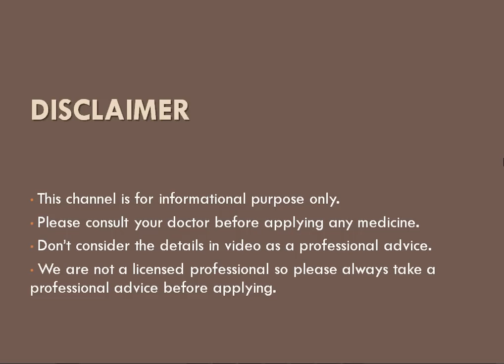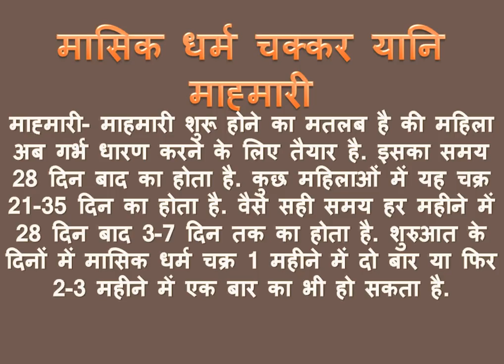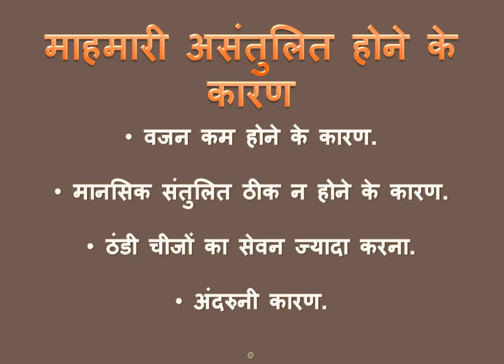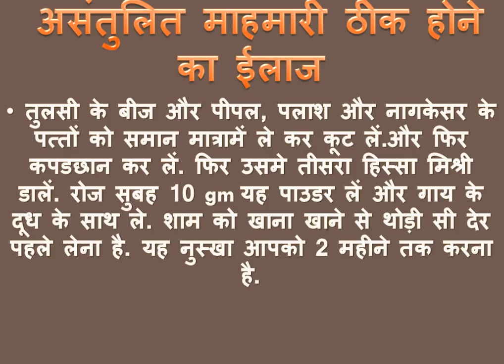मासिक धर्म चक्कर यानि माह्मारी बंद होने या कम आने का रामबाण इलाज | masik dharm problem in hindi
is video mein aap masik dharm thik karne ke upay janegen. isliye masik dharm problem in hindi janane ke liye is video ko jarur dekhen. is video mein aap masik dharm aane ke gharelu nuskhe janegen.